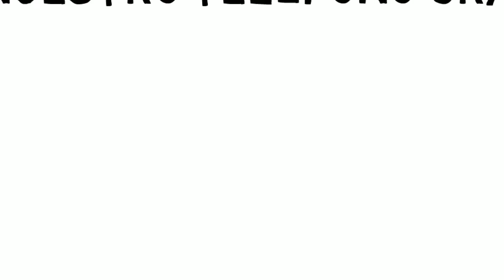Reparación calderas Saunier Duval Madrid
TLF: 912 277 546 | Reparación Calderas Saunier Duval en Madrid | 24 horas | MÁXIMAS GARANTÍAS.

ST REPARA es una empresa con + de 30 años de experiencia en el sector, preparado para encargarse de las repaciones, instalaciones y mantenimientos de las calderas Saunier Duval en Madrid. Nuestro radio de acción es en toda la comunidad de Madrid, Castilla la Mancha y Toledo.

Puede llamarnos en cualquier momento, estamos las 24 horas para ayudarte en lo que necesites.

Si te ves en problemas con tu caldera y tienes problemas con el agua caliente o la calefacción de tu hogar no esperes más y llama a nuestro servicio técnico de calderas Saunier Duval en Madrid ahora.

Danos la oportunidad de demostrarte por que somos la empresa Lider en las reparaciones de electrodomésticos y calderas en la la comunidad de Madrid.

Reparación de calderas Saunier Duval Madrid
Mantenimiento de calderas Saunier Duval Madrid
Instalación de calderas Saunier Duval Madrid